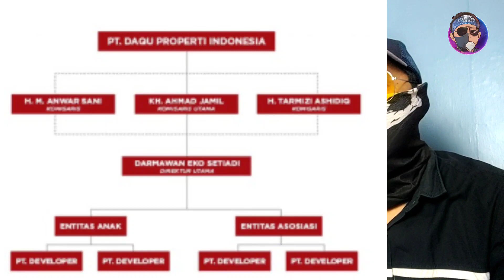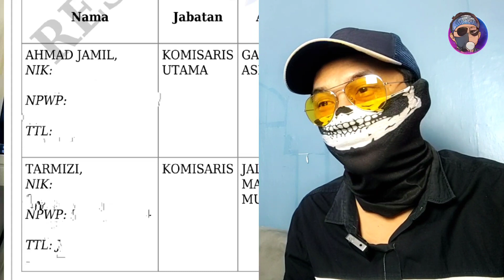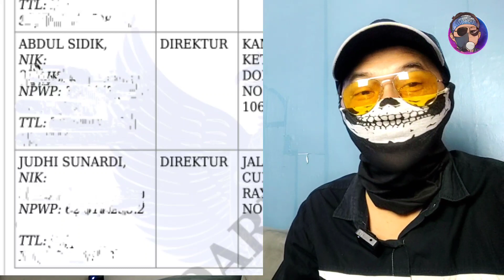YUSUF MANSUR KAYA RAYA? SEKAWANYA JUGA KAYA RAYA? PT. DAQU PROPERTI INDONESIA MILIK SIAPA?